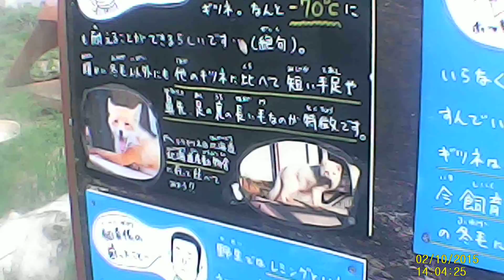11/5/2019旭山動物園part 8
SUNP0025